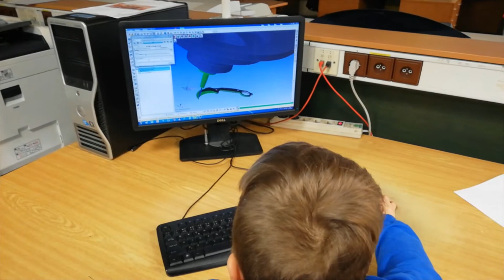Spouštíme odborné učiliště pro nástrojaře